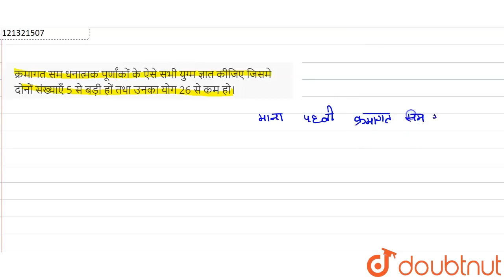क्रमागतसम धनात्मकपूर्णांकों केऐसेसभीयुग्मज्ञातकीजिएजिसमेदोनोंसंख्याएँ 5 सेबड़ी हों तथाउनकायोग26से...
क्रमागतसम धनात्मकपूर्णांकों केऐसेसभीयुग्मज्ञातकीजिएजिसमेदोनोंसंख्याएँ 5 सेबड़ी हों तथाउनकायोग26से कम हो।
Class: 11
Subject: MATHS
Chapter: रैखिक असमिकाएँ
Board:UP Board

👉 Have Any Query? Ask Us.